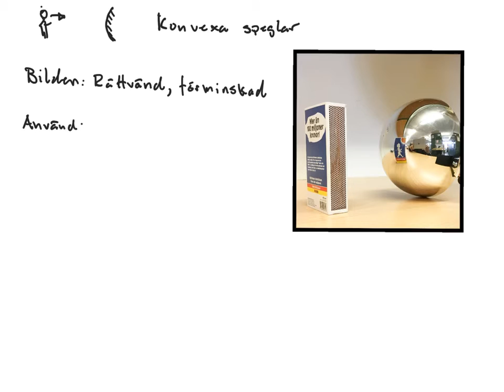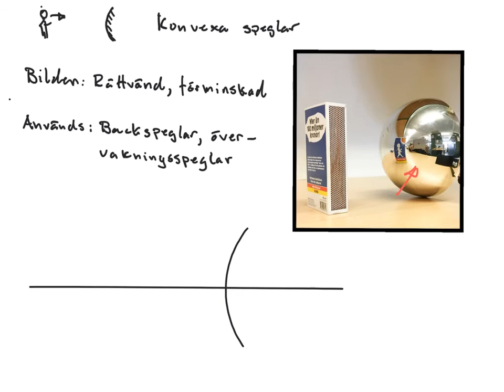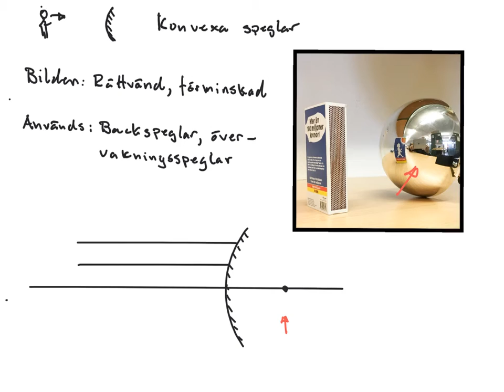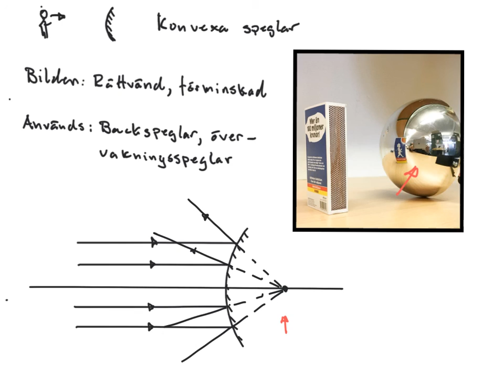Ljus15 - "Intro Konvexa Speglar"